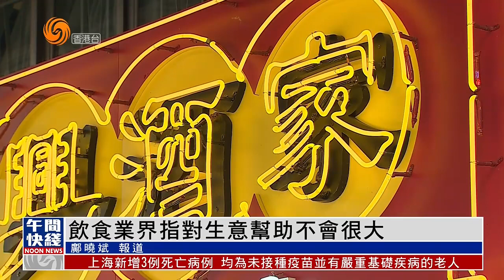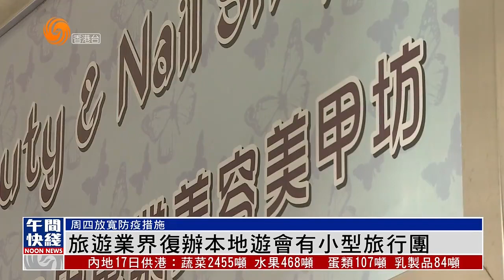香港疫情｜本周四放寬防疫措施：飲食業界指對生意幫助不會很大【香港V】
政府本周四起逐步放寬社交距離措施，食肆恢復晚市堂食，營業時間至晚上10時，最多4人一枱。有餐飲業界形容是給予業界喘息機會，但認為對生意幫助不會很大，期望當局下一步放寬措施。